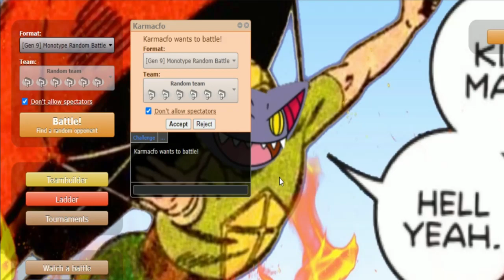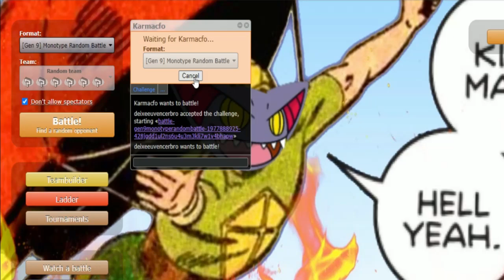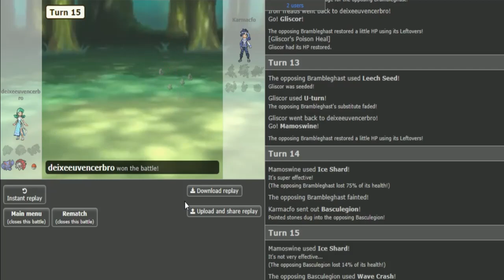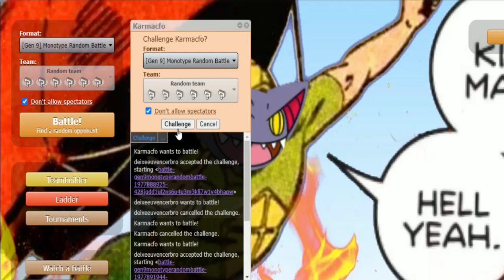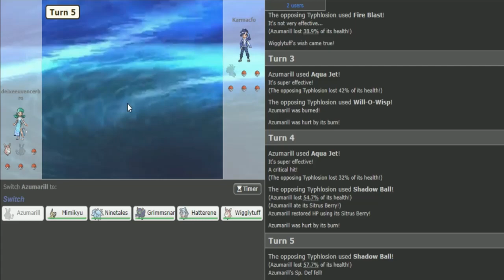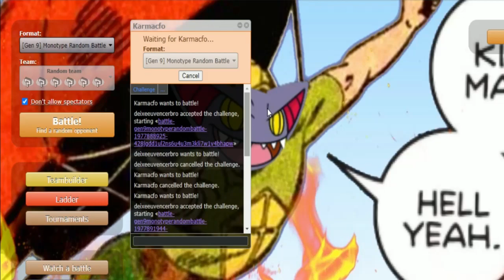Monotype contra o Poke Karma